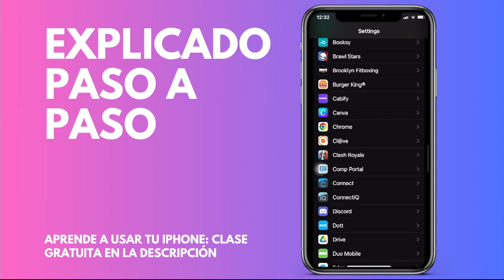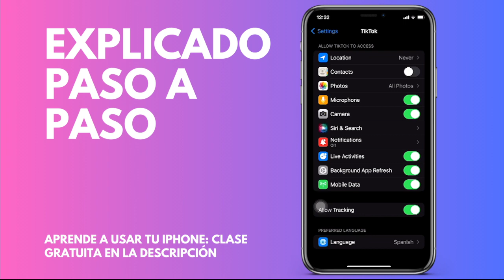Cómo cambiar el idioma de Tik Tok en tu iPhone